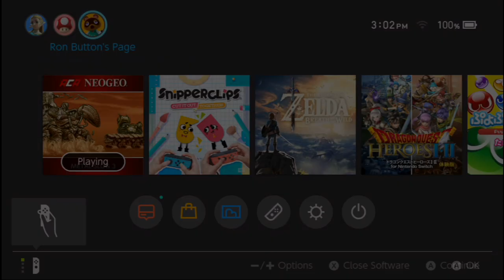Metal Slug 3 - Single Joy-Con Switch Mulitplayer pt. 2